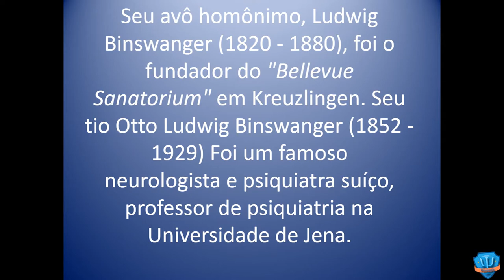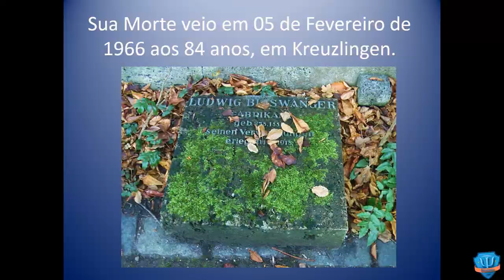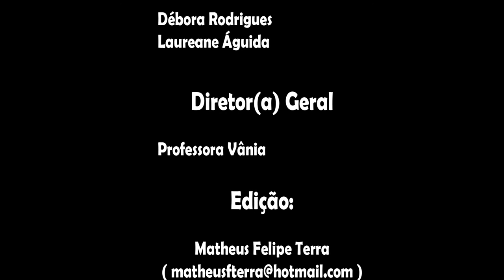Ludwig Binswanger - Psicologia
Trabalho realizado pelo Terceiro Período de Psicologia, do Centro Universitário de Caratinga/MG, tendo foco na vida de Ludwig Binswanger e sua respectiva contribuição para Psicologia Existencial Humanista em 12/11/2013.